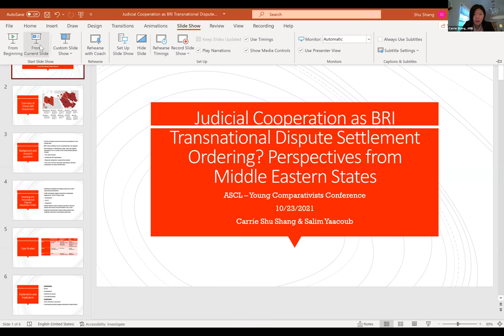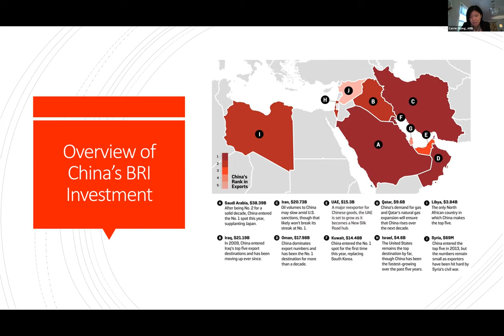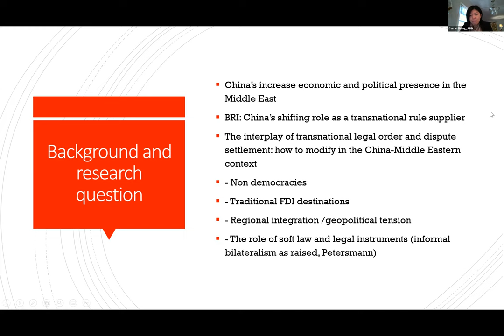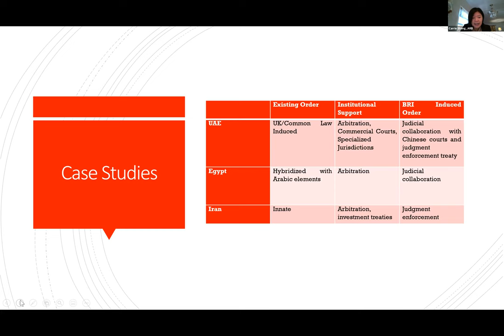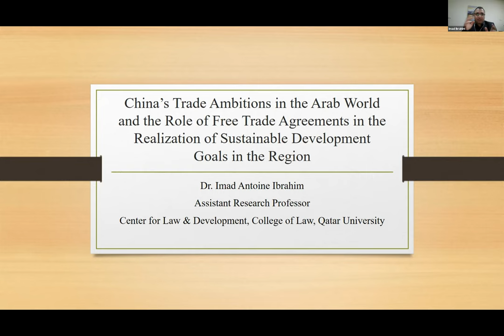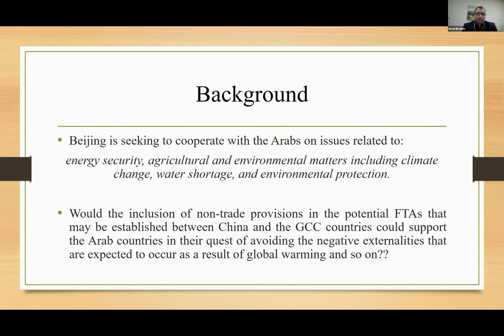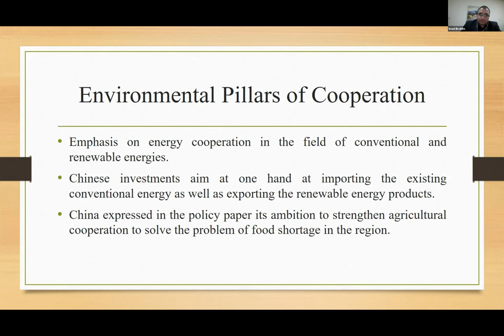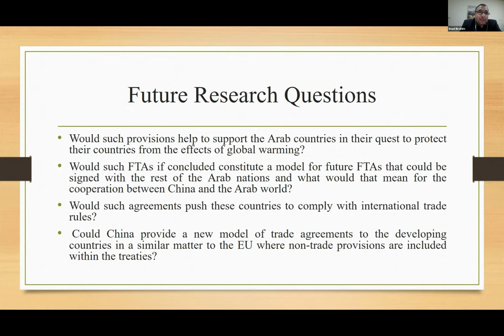YCC 2021 Panel 2C - Emergence of a Substituting Transnational Legal Order?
Emergence of a Substituting Transnational Legal Order? Assessing BRI Legal Impact on the MENA Region